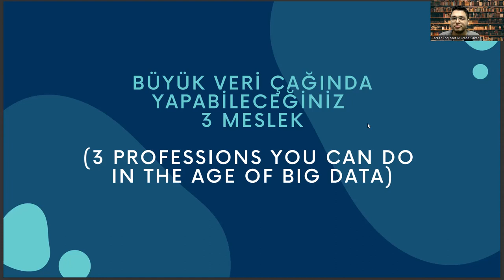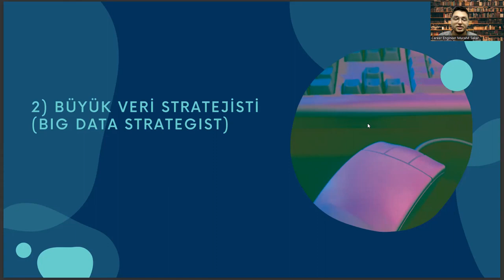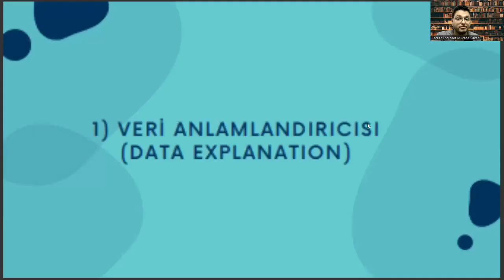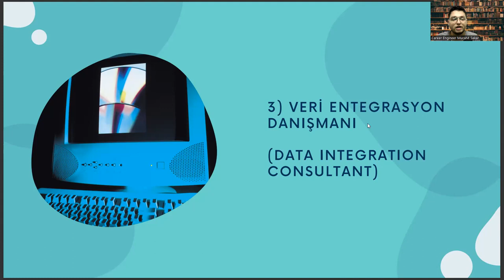Japon Dili ve Edebiyatı Mezunlarının Büyük Veri Teknolojisinde Sahip Olabileceği 3 Meslek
çin dili ve edebiyatı taban puanları,
nevşehir üniversitesi japon dili ve edebiyatı,
japon dili ve edebiyatı taban puanları 2022,
japon dili ve edebiyatı taban puanları 2023,